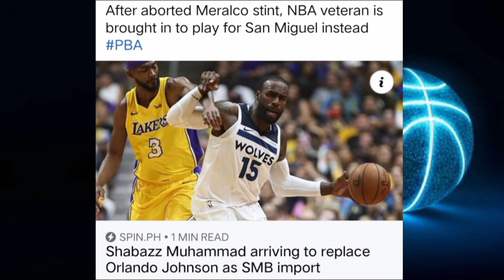DESPERADONG GALAWAN HALIMAW NA IMPORT SHABAZZ MUHAMMAD SMB PALIT IMPORT DIN DAW ANG GINEBRA?!